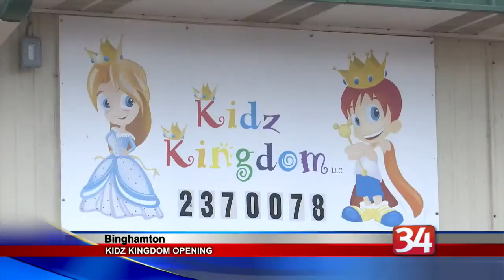Indoor playground offers kids a place to jump, bounce, slide